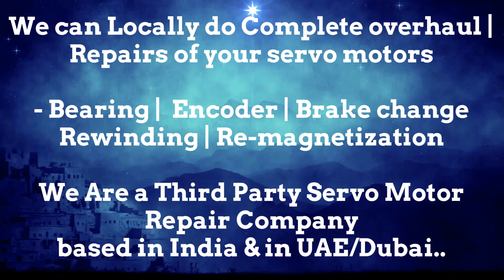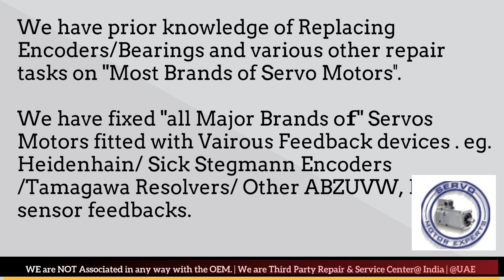How to install Warner Swasey Resolver Angle Adjust Encoder Align Bhopal Kolkata Kanpur Faridabad